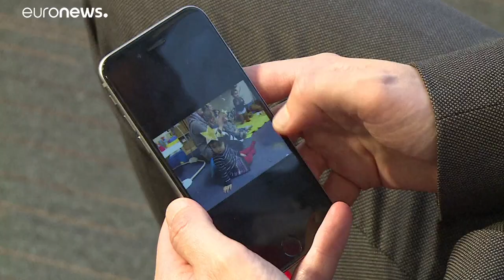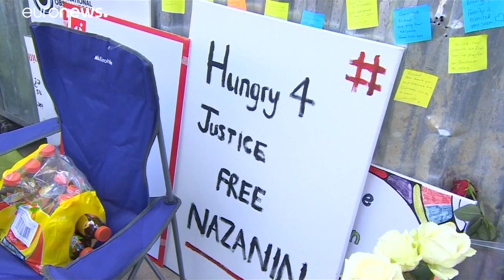Britin im Iran aus Gefängnis in Psychiatrie verlegt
Die britisch-iranische Staatsbürgerin Nazanin Zaghari-Ratcliffe ist im Iran nach drei Jahren im Gefängnis in eine Psychiatrie verlegt worden. …